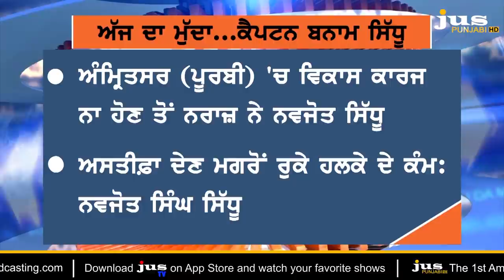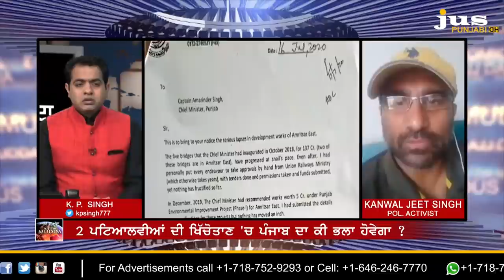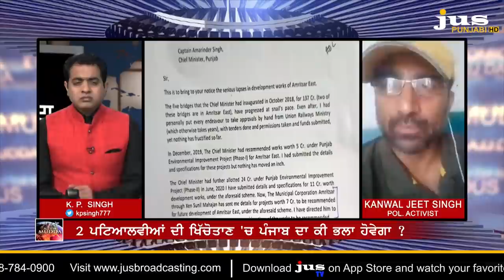Where is Punjab on Navjot Sidhu's Agenda ? || Ajj Da Mudda || KP Singh || Jus Punjabi